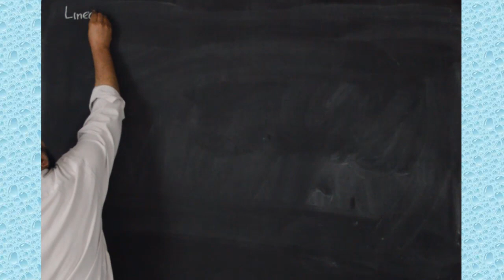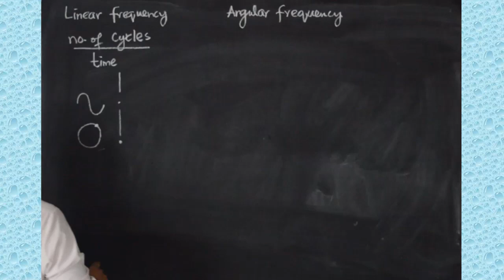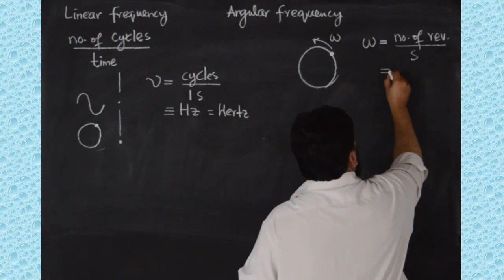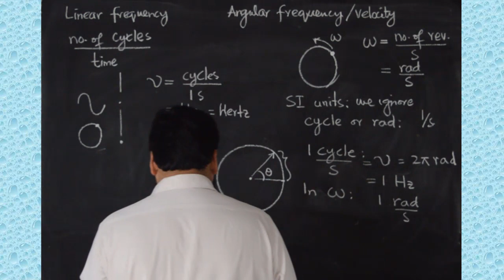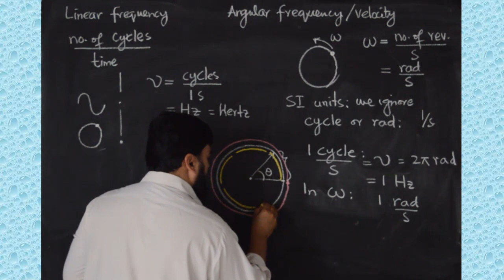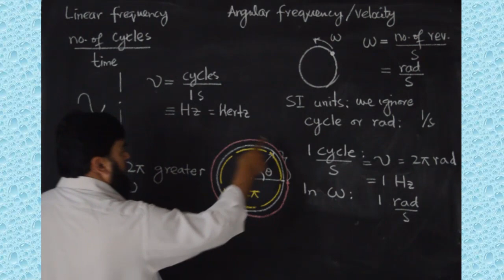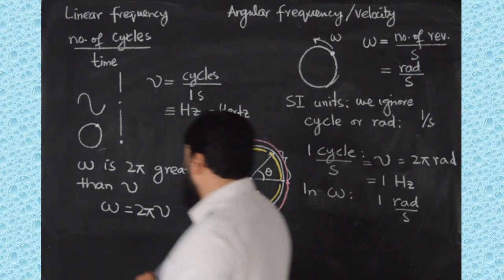Difference between linear frequency and angular frequency: explained step by step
0:00 what is linear frequency
1:53 what is angular frequency
2:55 si units of linear frequency and angular frequency
3:51 linear frequency vs angular frequency
6:10 what is the difference between linear frequency and angular frequency

Difference between linear frequency and angular frequency
Linear frequency vs angular frequency